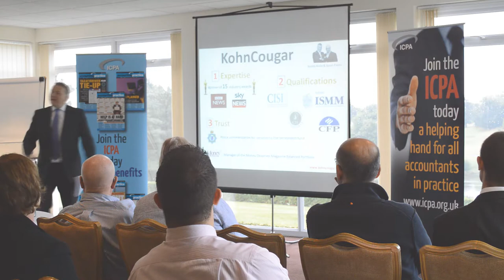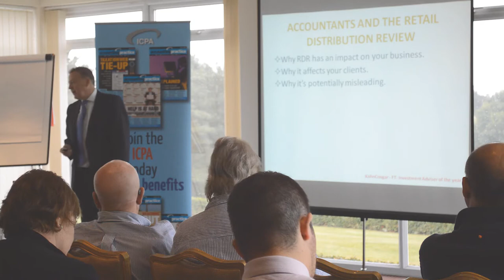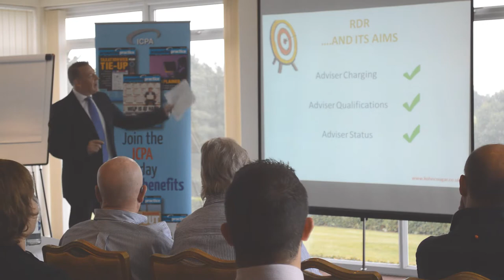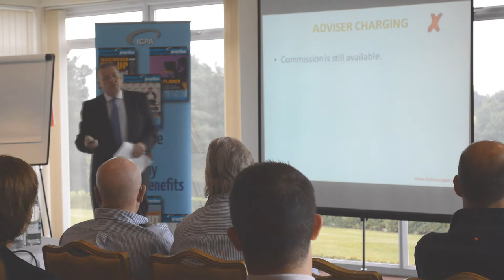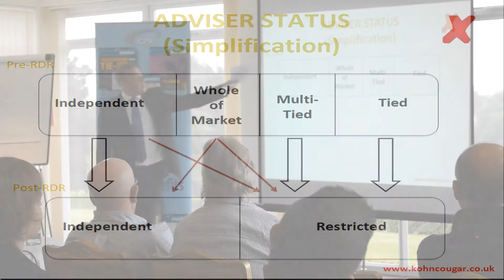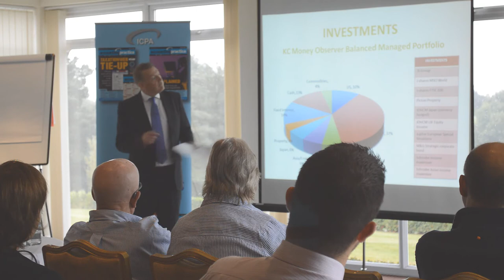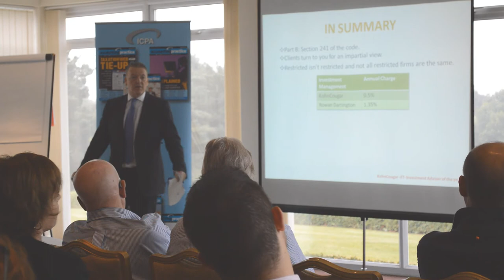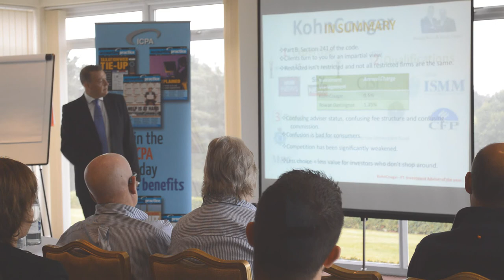Accountants And The Retail Distribution Review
Presentation by Roddy Kohn from KohnCougar